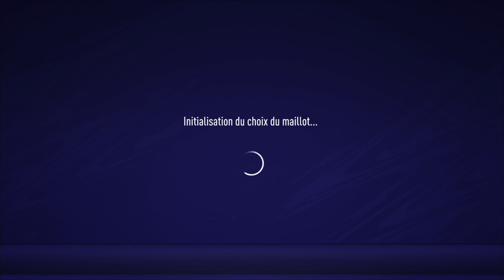[CLUBPRO][EFCQ4]eStudiantes vs Team Rocket FC J18